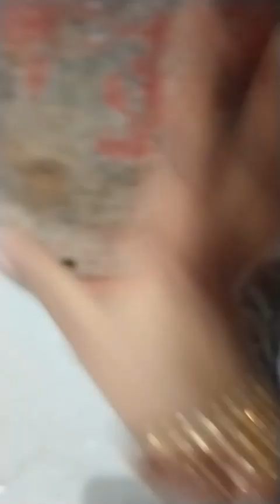morning routine vlogs